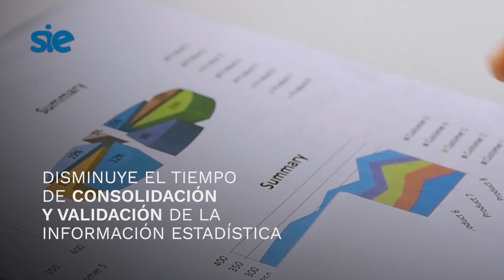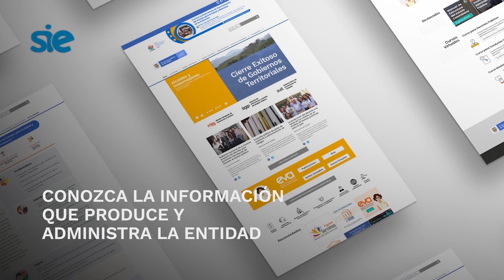Sistema de Información Estratégica | SIE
El Sistema de Información Estratégica (SIE) es una herramienta para consolidar y disponer los datos e información estadística más importantes de Función Pública en un único lugar.